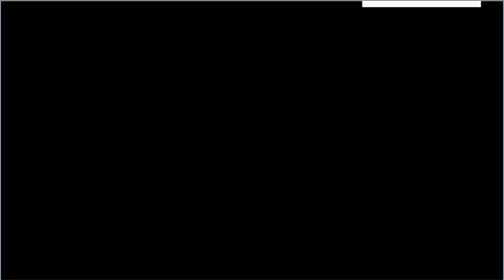Haydunn's Pokemon Gold Let's Play (Part 7)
Messing around in the forest in the beginning, we will go look there after the gym ;)